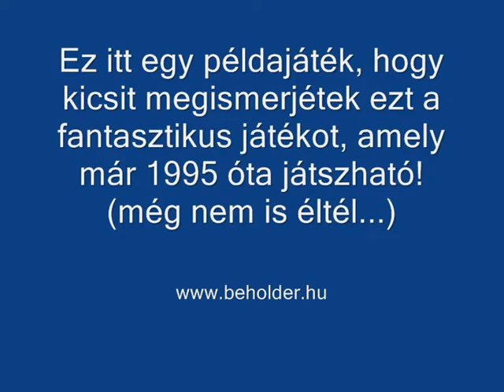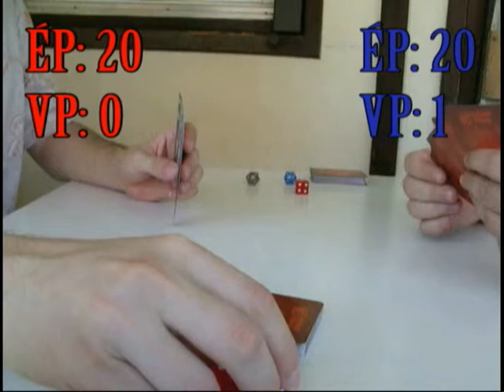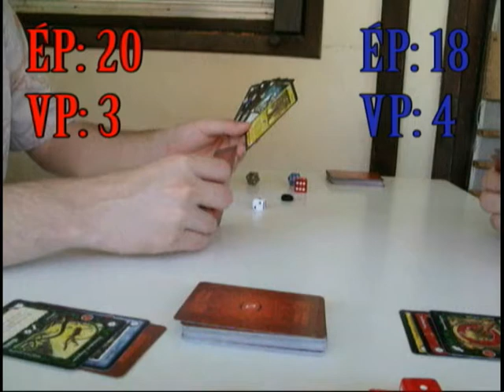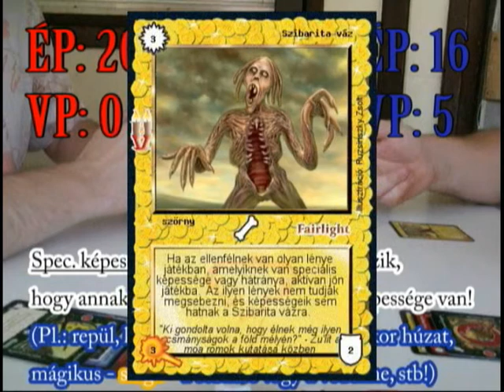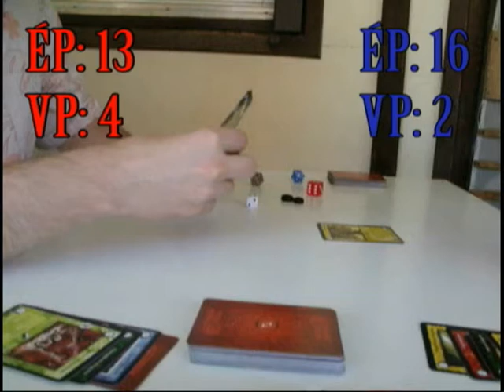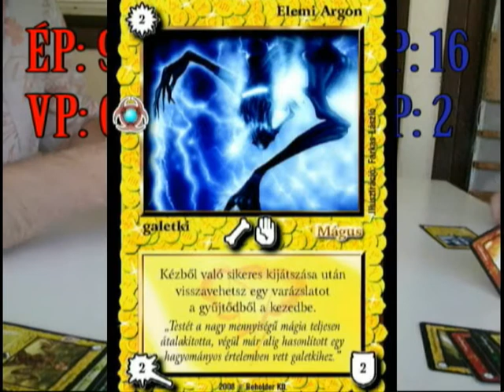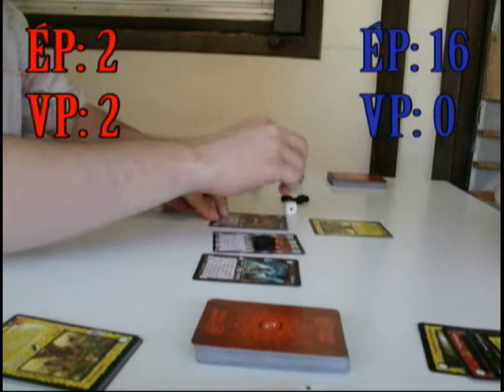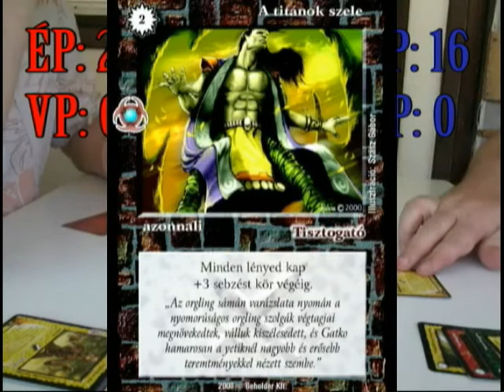Hatalom Kártyái Kártyajáték - HKK bemutató 01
Ez egy gyűjtögetős kártyajáték. Teljesen magyar nyelvű, nagyon jó szabályrendszerrel. Ez egy kis kedvcsináló, lesz még ilyen videó! Ha tetszett, jelezd!